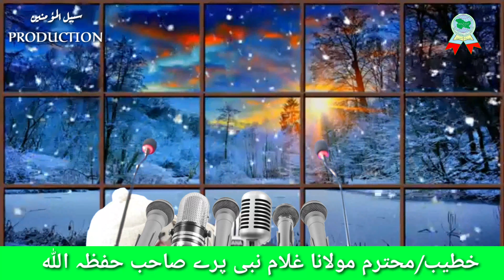01 FEB 2019 KHUTBA JUMMA/MOLANA GH NABI PARRAY SAHAB/JAH KRALKHOUD HABAKADEL SRINAGAR